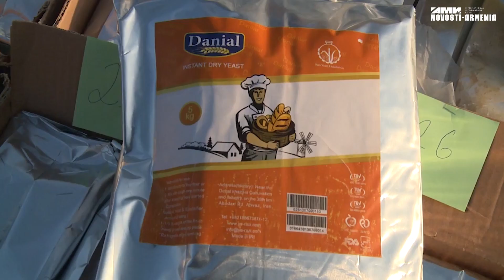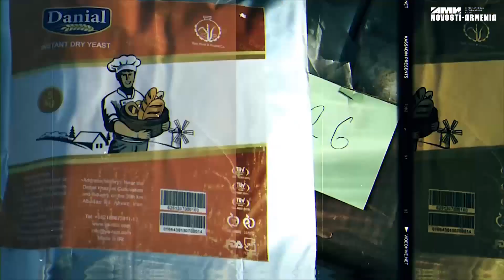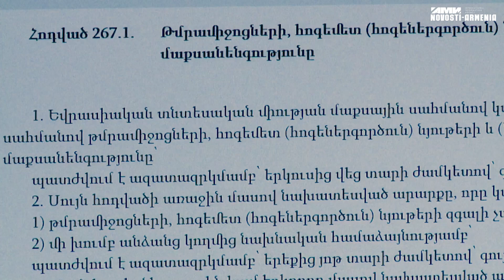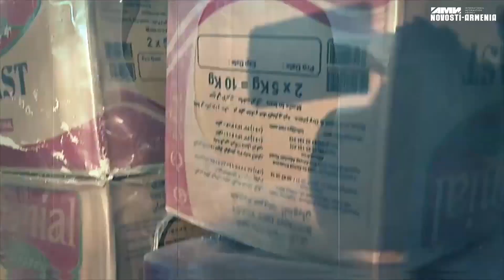Խմորիչի փաթեթներով թմրանյութ են տեղափոխել. ՊԵԿ-ի խոշոր բացահայտումը